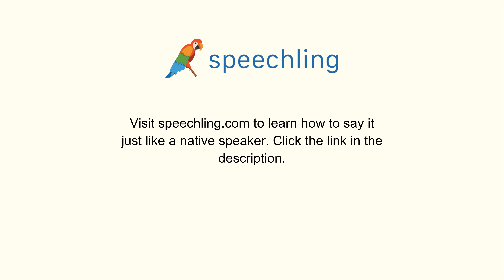How to say "Back" in French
Male Voice:
Dos

Female Voice:
Dos

Male Voice Translation:
Back

Female Voice Translation:
Back